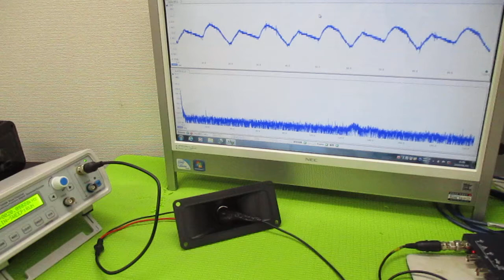超超音波プローブの発振制御による表面検査技術 ultrasonic-labo